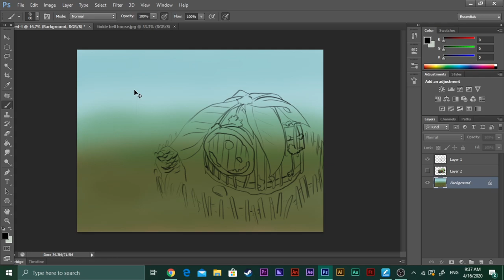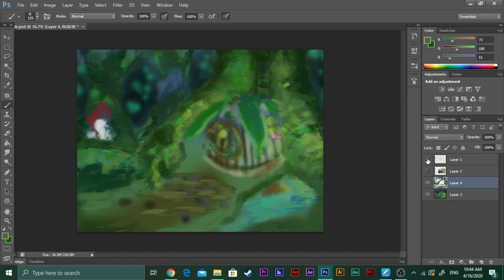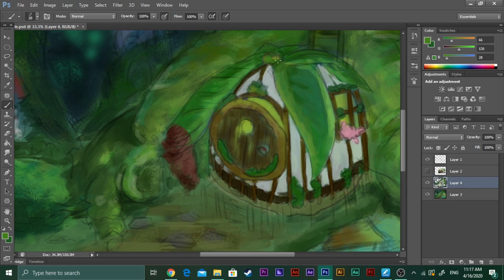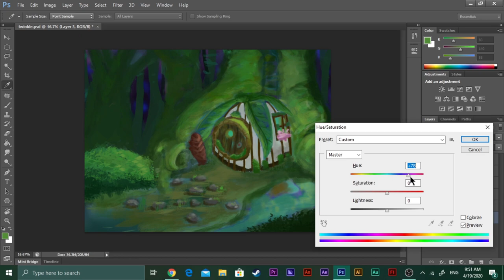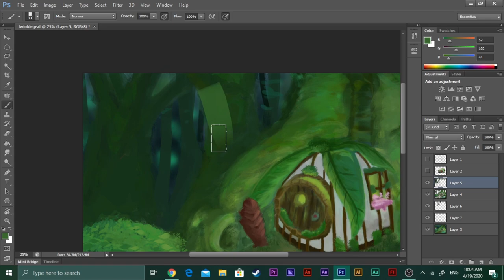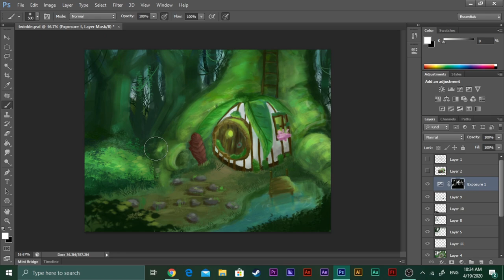Digital Art to DIY miniature - Fairy Cottage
Long Kimheng did the extraordinary digital art and Ami Sona converted the imagination into the real figure as miniature.